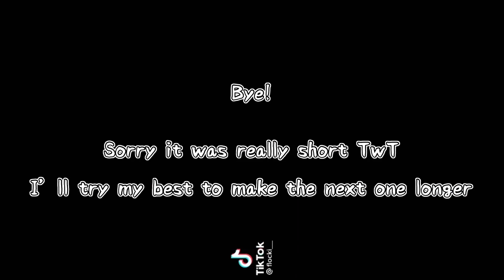Blonde anime characters react -/- 2/5 -/- Naruto (Naruto Shippuden) -/- Slight Sasunaru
Naruto: 🦊🍥
Armin: 🥺🌊
Bakugo: 😠💥
Douma: 👌🏻🩸
Kurapika: ⛓👁
Time taken:
-Idk
Ships:
-Slight Sasunaru
Apps used:
-Kinemaster
-Gacha Club
-Tiktok (@gacha.k.uchiha | Cant respond to DMs)
-Roblox (Eevee1300 | Taking friend requests on Eevee1300Fan)
Credits:
-Me
-Whoever made the intro song
-The person/people that made the characters in the show (if its related to an anime, cartoon, other TV show, etc.)

Gacha K Studio